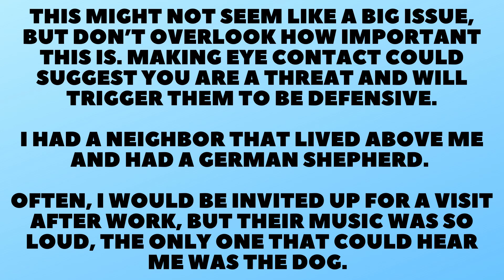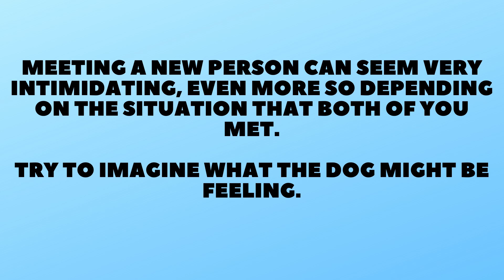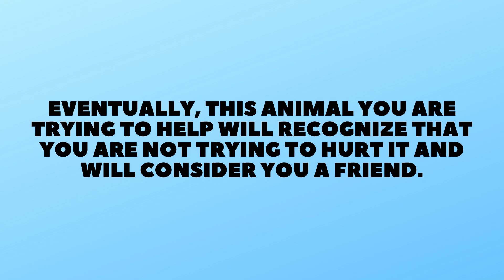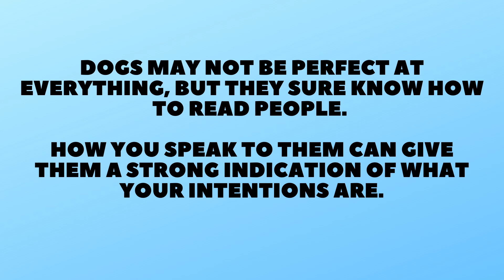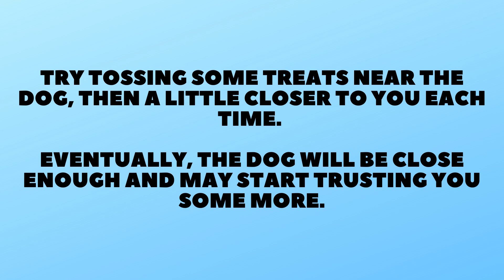Top Ways on How to Get a Scared Dog to Trust You✔️| 7 EASY STEPS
Trying to figure out how to get a scared dog to trust you can seem difficult, but don't worry, we've made this a little easier for you.  Here you will find some easy steps to help your scared dog trust you a little more.

00:00 Intro
00:08 1. Making eye contact
01:23 2. Come down to the dog's level
02:08 3. Patience
02:37 4. Give the dog some attention
02:58 5. Try bonding with your dog
03:33 6. Watch the tone of your voice
04:02 7. Did you say treats?